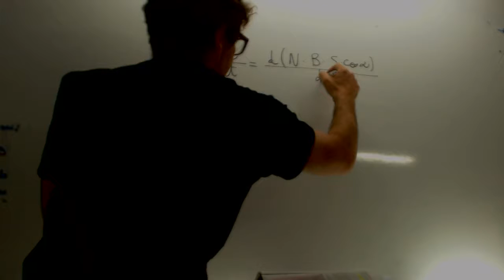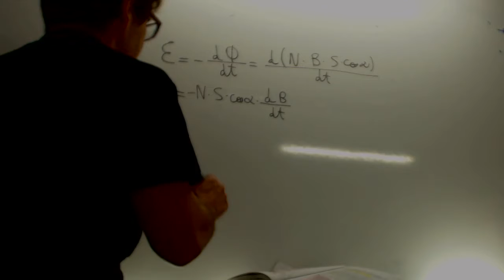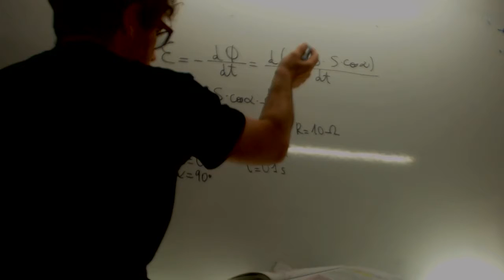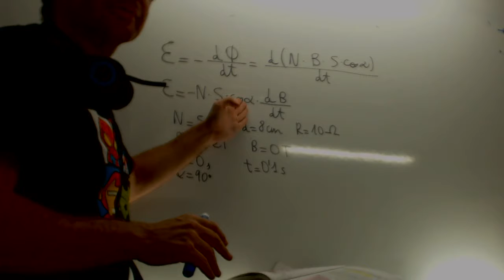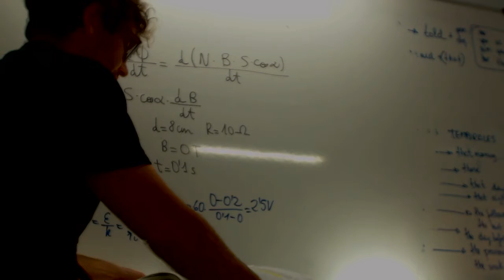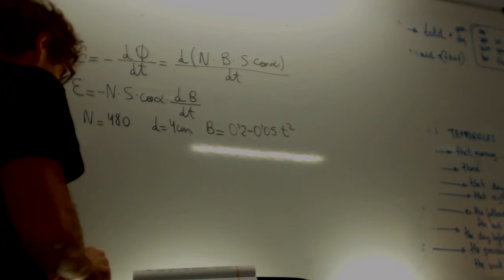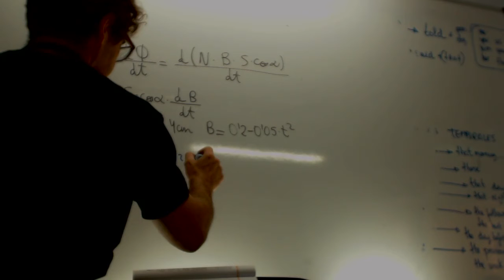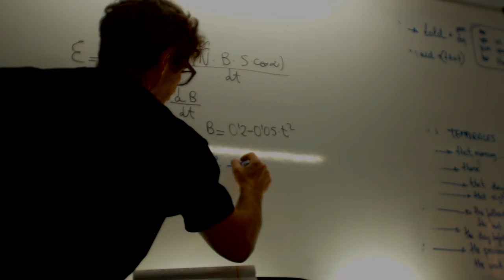Induccion electromagnetica Variacion valor campo magnetico Física Academia Usero Estepona